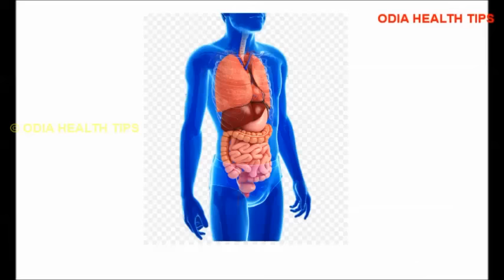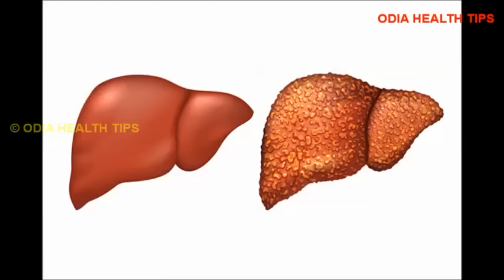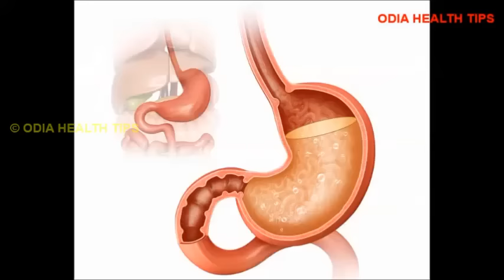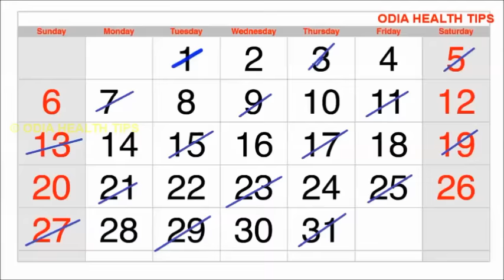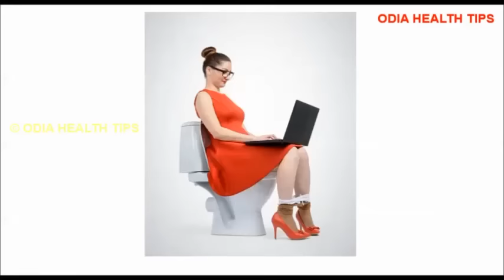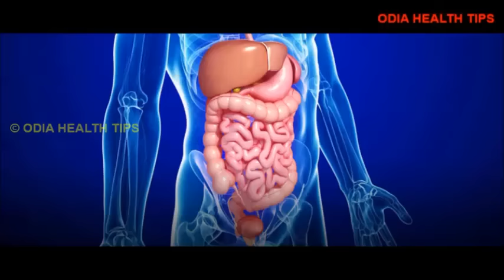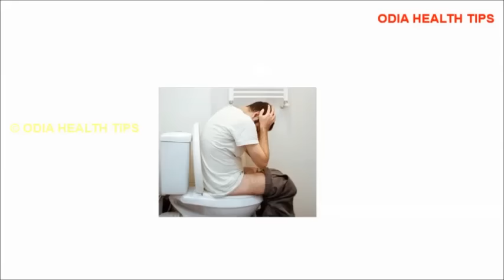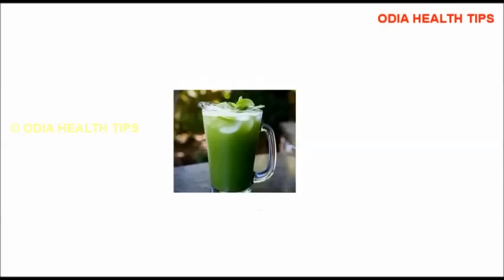କୋଷ୍ଠବଦ୍ଧତା ରୋଗର ଘରୋଇ ଉପଚାର | Constipation home remedies in Odia | Kosta Kathinya | ODIA HEALTH TIPS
This video describes constipation treatment at home in Odia language. If you are suffering from constipation and want home remedies for constipation in Odia then watch this video. Kosta kathinya roga ra gharoi upachara Odia re janantu.